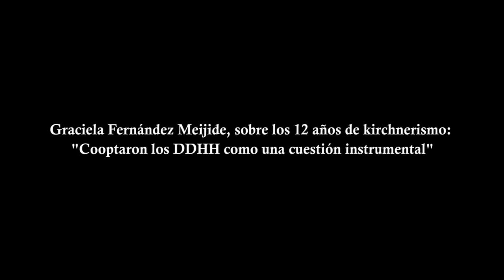F. Meijide: "Cooptaron los DDHH como una cuestión instrumental"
La referente de la lucha por los derechos humanos, Graciela Fernández Meijide, analizó ante DyN los aspectos positivos y los negativos de los gobiernos de Néstor Kirchner y de Cristina Fernández. "El tema de los derechos humanos es cooptado, asumido por gente a la cual nunca le había interesado, como una cuestión instrumental", advirtió.